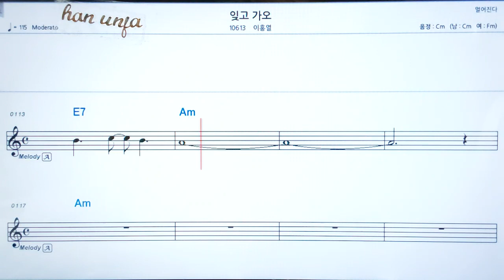💖잊고 가오/이홍렬 👍코드,악보, 코드 ,Karaoke*카라오케 반주